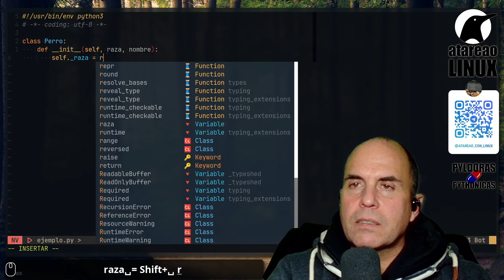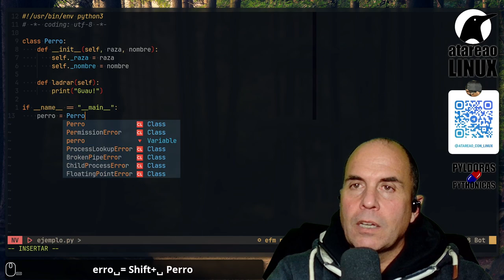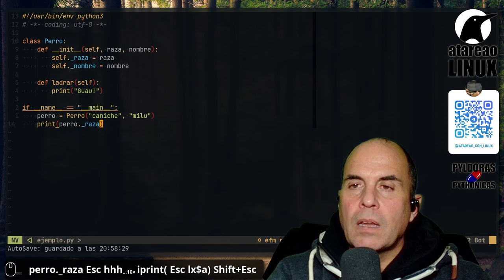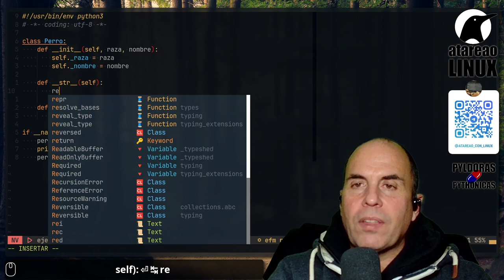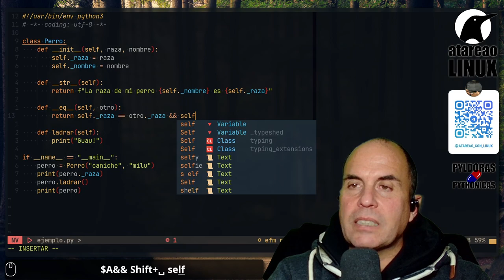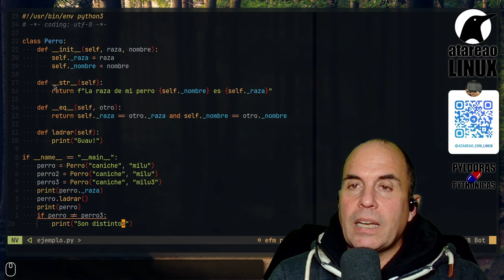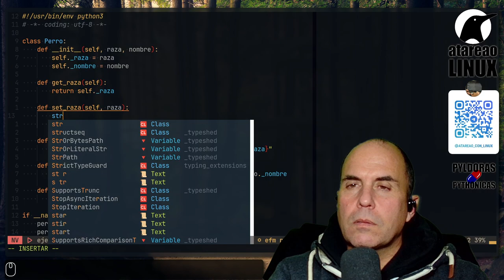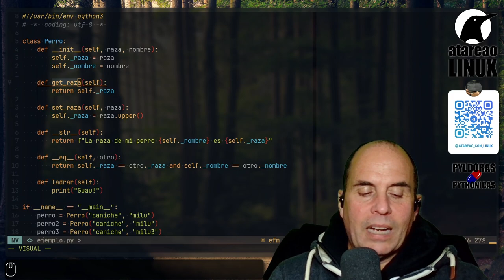Mejorando tu programación con Python. Las clases.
En esta nueva Pyldora Pythonica nos introducimos en el maravilloso mundo de las clases en python . Soy consciente de que esto es un salto importante, pero de verdad, que te va a sorprender el potencial de esta forma de programar.